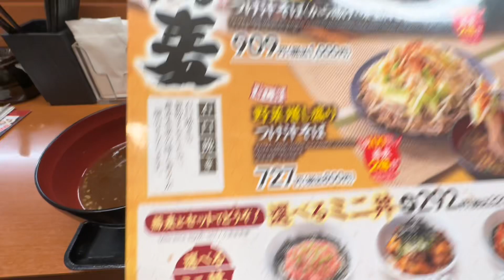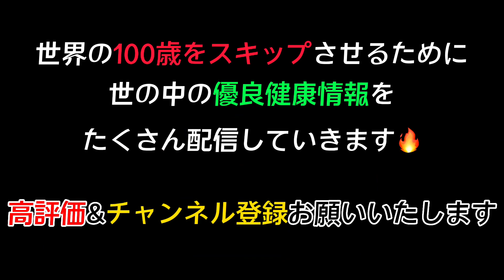【激うま】二郎好き必見！健康にも気をつけたいけど二郎系も食べたいそこのあなた！これを食べろ！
◆NEW◆
テニス専用チャンネル始めました！！
＼　【テニス革命】のスポーツドクター岩井　／
テニスやっている人なら登録必須！！！